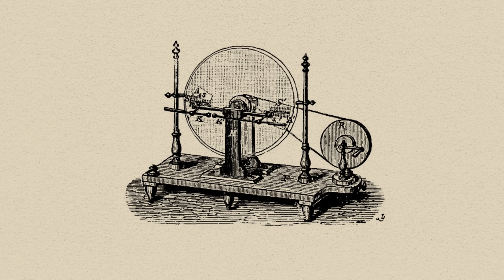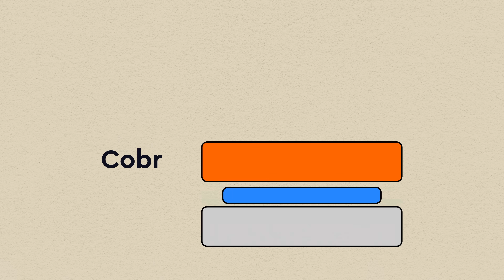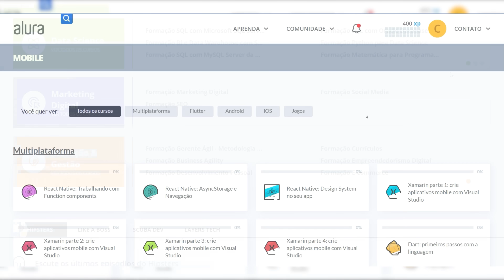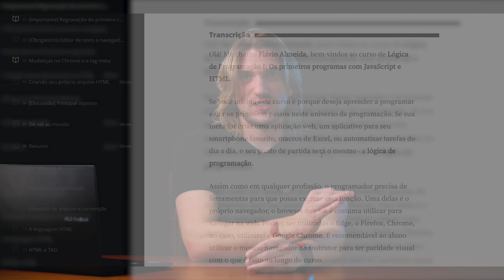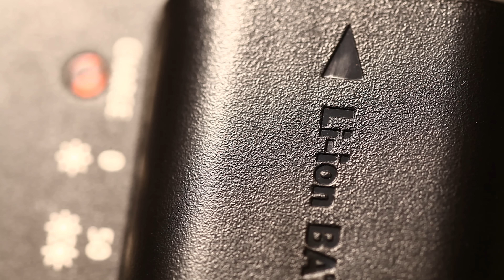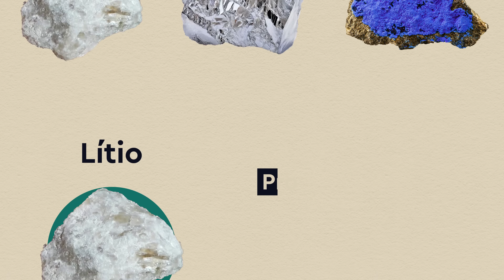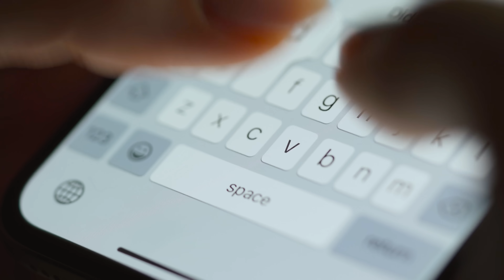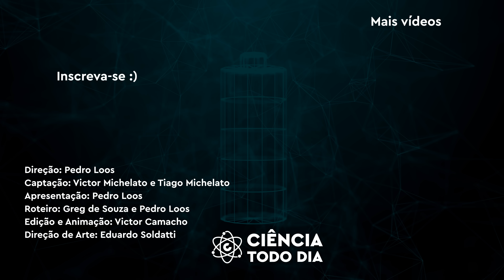O PROBLEMA DAS BATERIAS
Baterias são as responsáveis por nos permitir carregar celulares no bolso e notebooks nas nossas bolsas sem depender de um cabo de energia o tempo todo. Só que os elementos que compõe elas proporcionam um problema: a demanda por baterias só aumenta, mas a nossa capacidade de produção não segue o mesmo caminho. Então como podemos resolver o problema das baterias?

Um muito obrigado aos apoiadores do Catarse que tornaram esse vídeo possível: René da Silva Bastos, Patricia Guedes, Pedro Amorim, Edilson Gomes, Simone Neves, Yann Motta, Mauricio Diegues e Adriano Cardoso Lima.